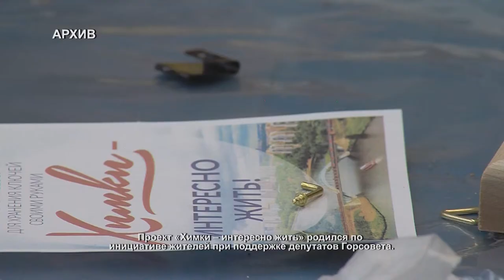Детей из социально-реабилитационного центра научили лепить вареники. 24.03.2021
Раскатать тесто, приготовить начинку, несколько ловких движений – и вот, вкусное и сытное блюдо готово. Ребят из химкинского социально-реабилитационного центра научили лепить вареники.